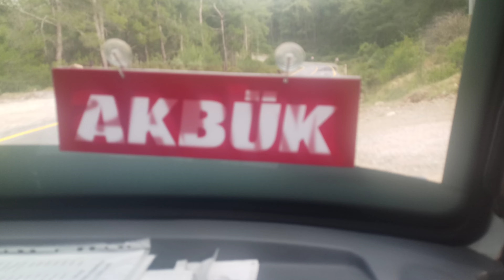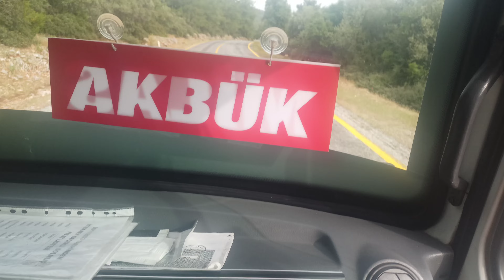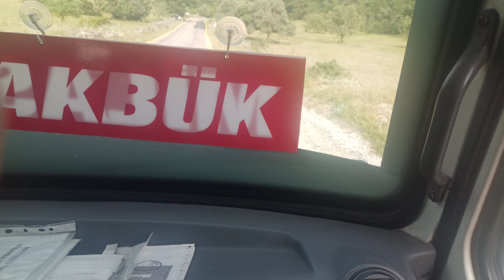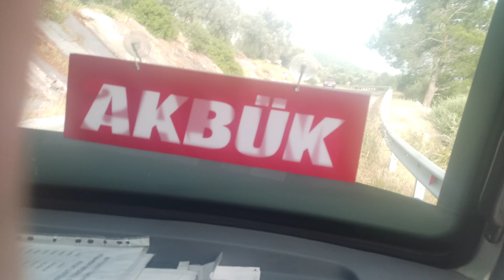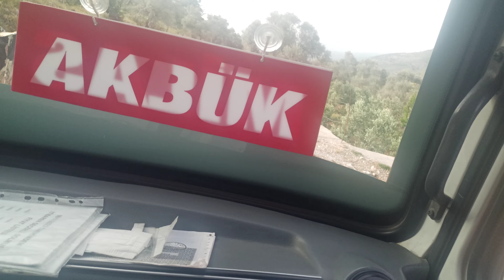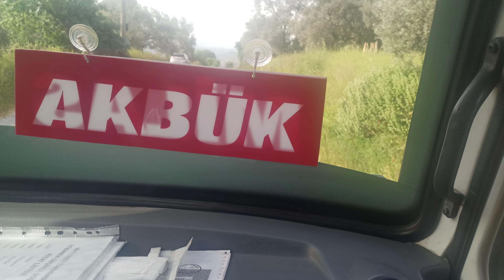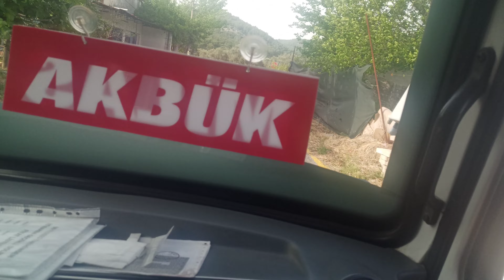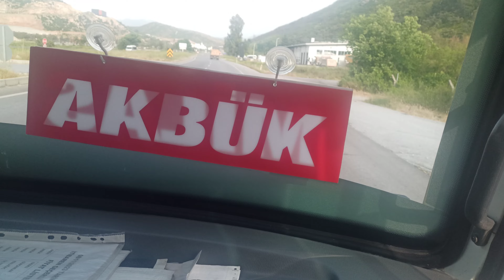AKBÜK MİLAS YOLCULUK 2